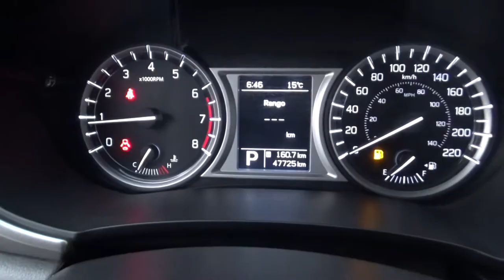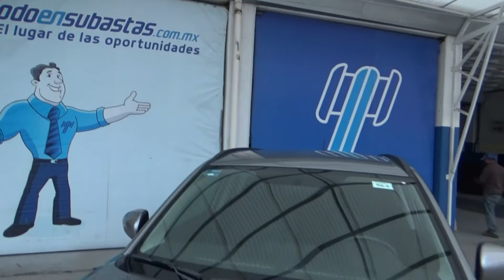Suzuki / Vitara / 2018 - JM434447